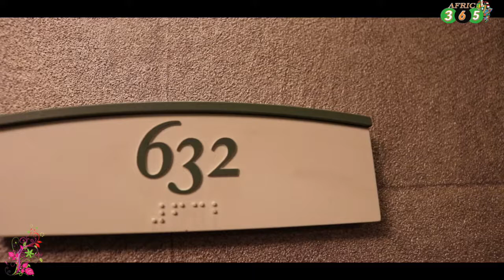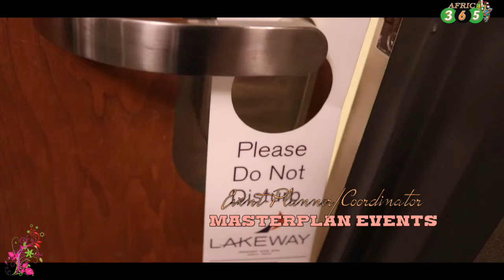Oluyetsi Wedding Vow Snippet